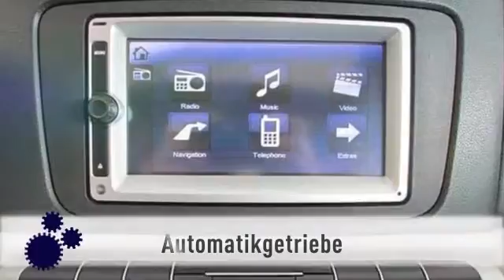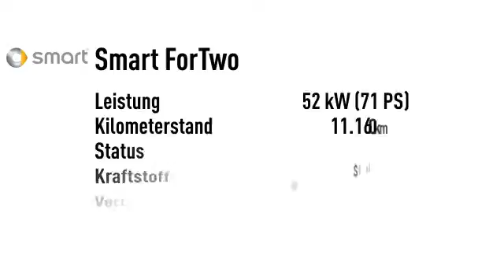Smart ForTwo for two mhd 52 kW passion Servo Navigation ...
Endpreis: € 9.979,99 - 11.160 km - 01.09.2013. Weitere Details:
Sportwagen/Coupé, Power{kw=52.0} KW, Automatikgetriebe, schwarz